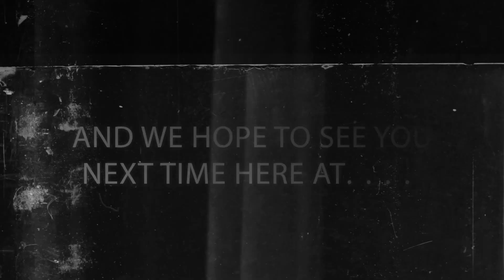"Best Bout Replays" SFxT - JusDave27 vs HAGAISHI #2